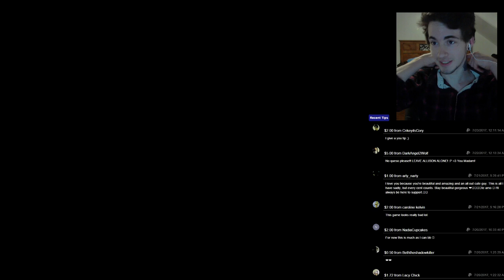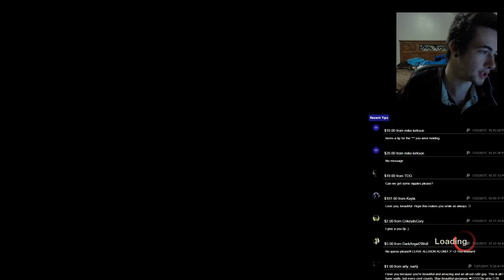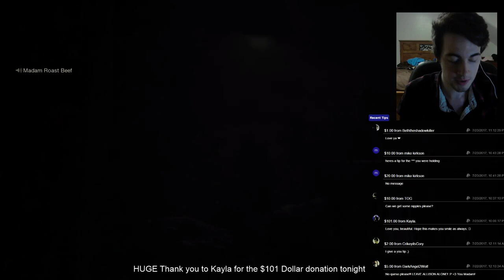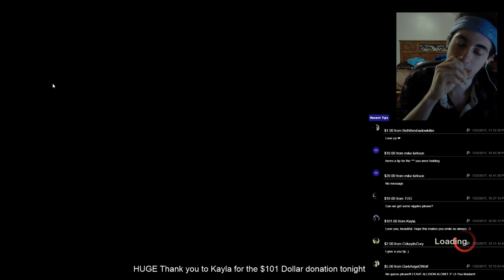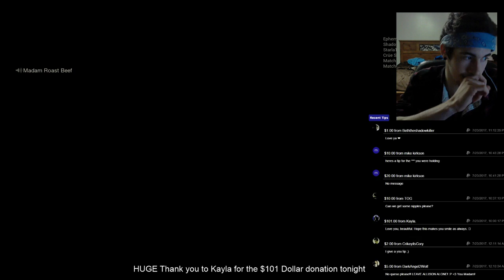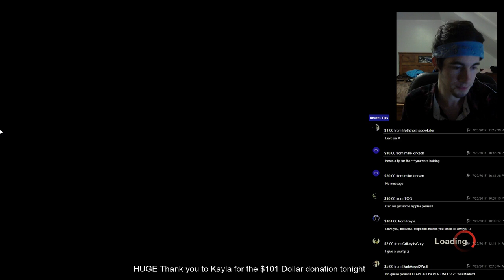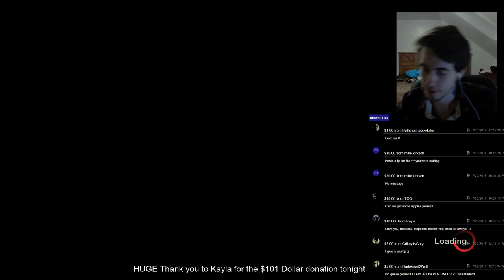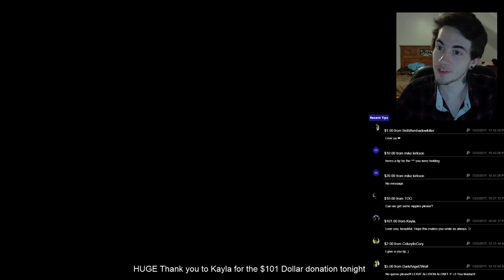FRIDAY THE 13TH: THE GAME - INTERACTIVE STREAMER (7,000 SUBSCRIBER HYPE LIVESTREAM + GIVEAWAY)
***LOOK IN THE DESCRIPTION FOR LINKS AND INFO**

*FAQ*
AM I GAY: YUP, & Fatt & Beautiful
SYSTEM: PC
MY PC SPECS: (GTX 970 SUPERCLOCKED, INTEL i5 QUAD CORE & 16GB OF RAM)
VLOGGING CAMERA: CANON VIXIA R800

Friday the 13th: The Game is an upcoming survival horror video game developed by Gun Media and IllFonic, and published by Gun Media. It is based on the franchise of the same name owned by New Line Cinema. It is scheduled for release on May 26, 2017 for Microsoft Windows, Xbox One, and PlayStation 4.

The game is an asymmetrical multiplayer game, pitting up to seven players controlling Camp Crystal Lake counselors against one player controlling Jason Voorhees. It is a semi-open world game, with players able to explore it further.

The game was originally to be developed as Slasher Vol. 1: Summer Camp by IllFonic in mid-2015. Gun Media was in talks with Friday director Sean S. Cunningham to obtain a license to develop the game, and after a series of meetings, successfully acquired the rights. The game evolved into Friday the 13th: The Game, and funding from both Kickstarter and BackerKit raised approximately US$2.1 million, becoming the 114th most successful crowdfunded project of all time.It is also the first IllFonic game to utilize Unreal Engine 4 after their departure from CryEngine following Project Advena

**TAGS**